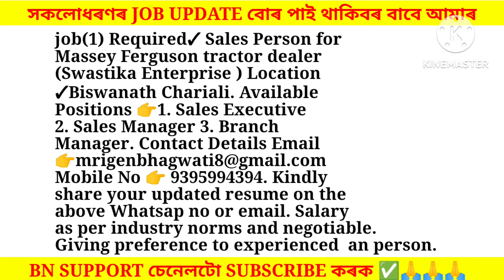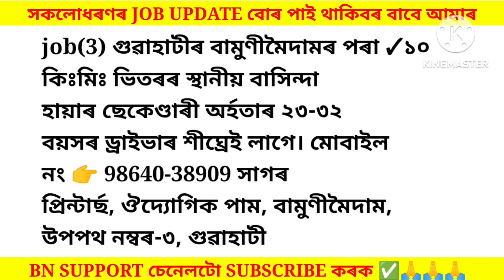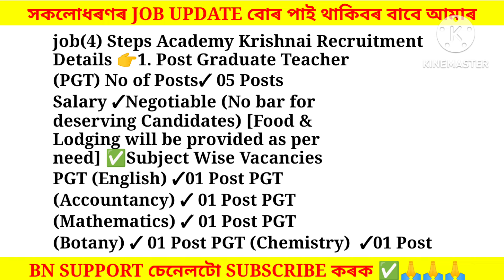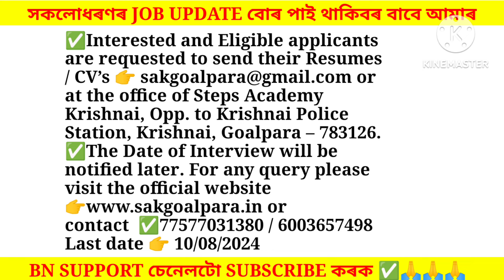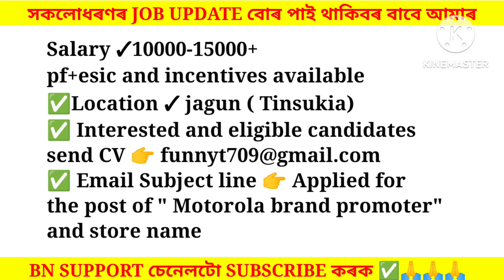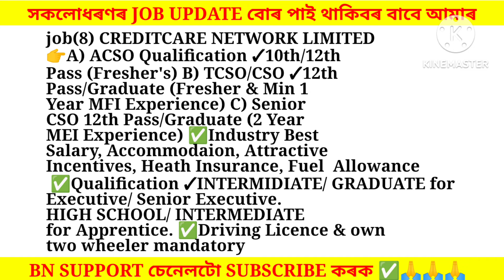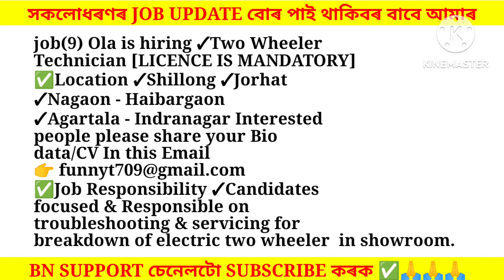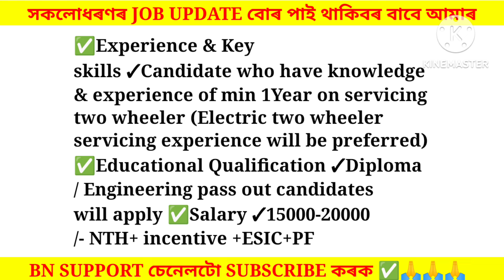Assam Private Jobs 2024 | Private Job in Assam | Assam job news Today | Assam job information #756